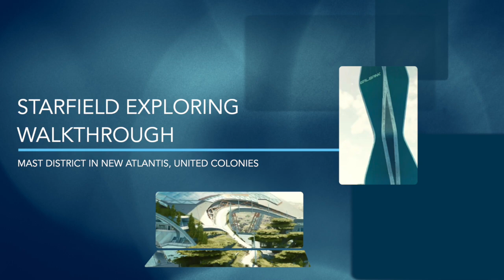Starfield Exploring Walkthrough: MAST District in New Atlantis, United Colonies | Network TSS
Today, we are walking to the MAST District in New Atlantis, United Colonies from Starfield!

MAST District has some Buildings:
- Aphelion Realty
- Armistice Archives
- Freestar Collective Embassy
- House Va'ruun Embassy
- MAST Building
- New Atlantis Transit
- Sanctum Universum
- The Lodge